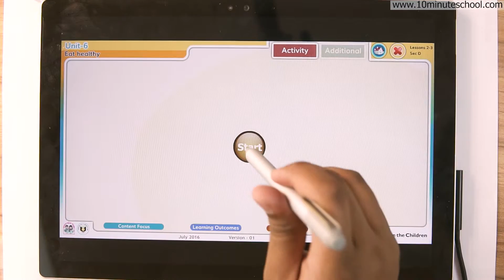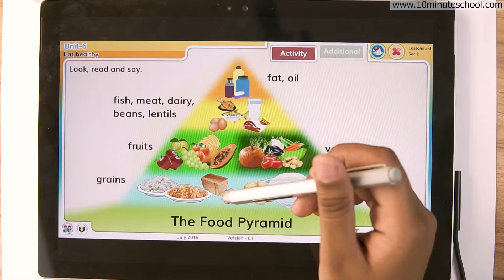06.02. Unit 6 : Lesson 2-3 - Section D - Eat Healthy [Class 5]